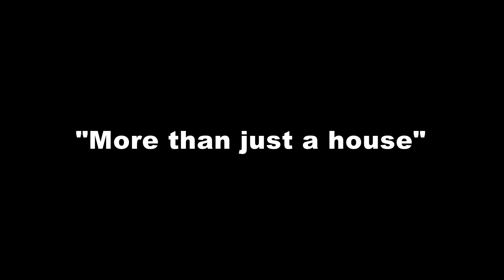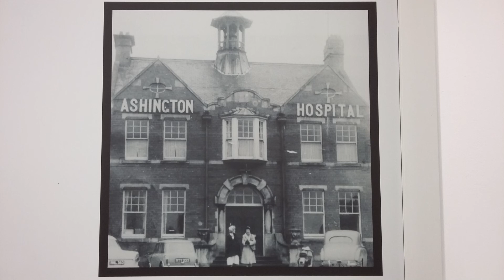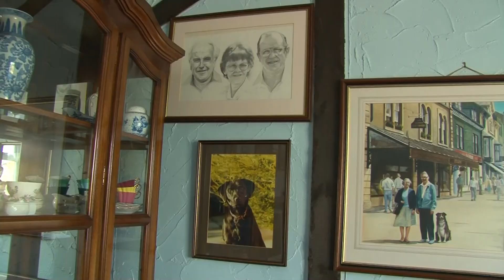More than a House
The personal story of how my parents met and then settled in the family home.